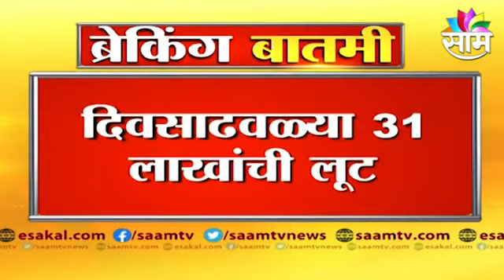Shirur ; शिरूरच्या बँक ऑफ महाराष्ट्रावर दरोडा !; पाहा व्हिडीओ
शिरूरच्या बँक ऑफ महाराष्ट्रावर दरोडा !; पाहा व्हिडीओ |
shirur bank of maharashtra#robbery#breaking#esakal#sakalmedia